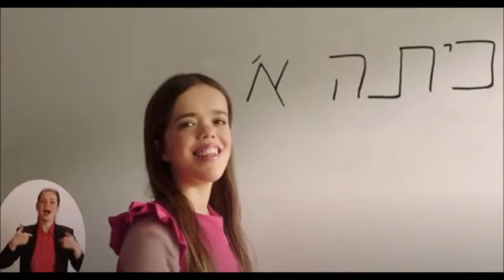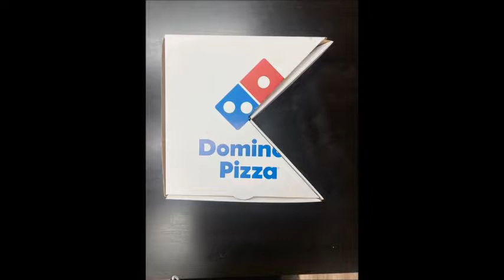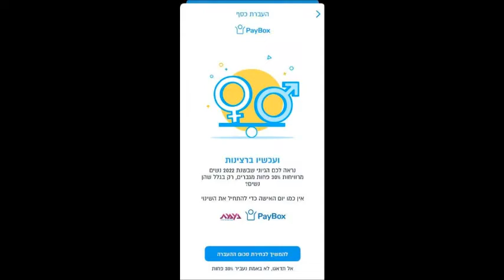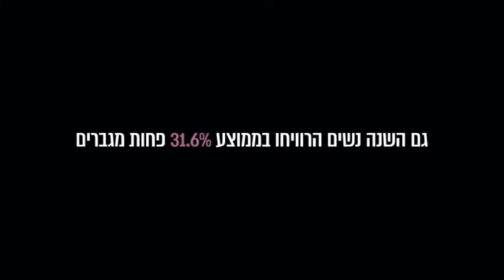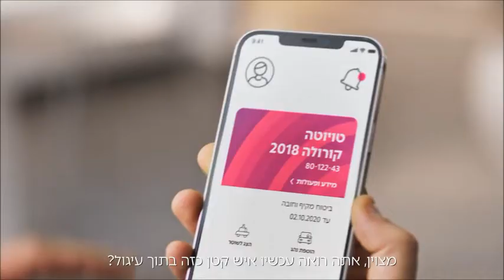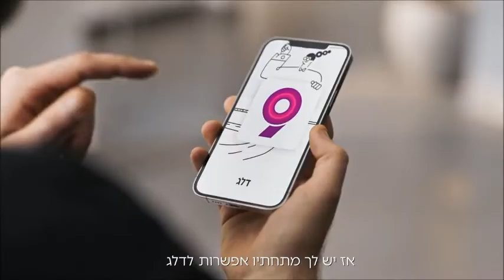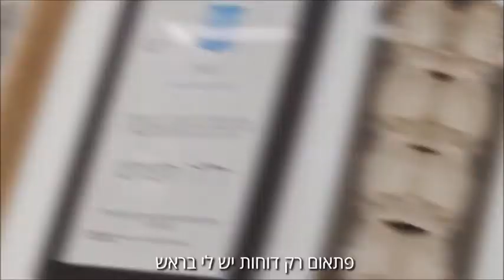פינת הפרסומות של גולן נוחיאן 13.3.22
מהלכי יום האישה 2022 של דומינוס פיצה, נעמ"ת ופייבוקס והמשביר
אודי כגן מנחה את אבא שלו לעשות ביטוח 9
שני כהן המזכירה של שוקה עושה ביטוח דרך המחשב
סלו פארק (בלי הפארק) בפרסומת רופא שיניים
והראל ביטוח עם "אולי יש לכם ביטוח אבל אין לכם הראל"